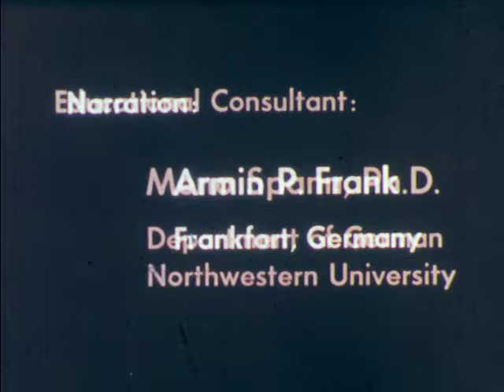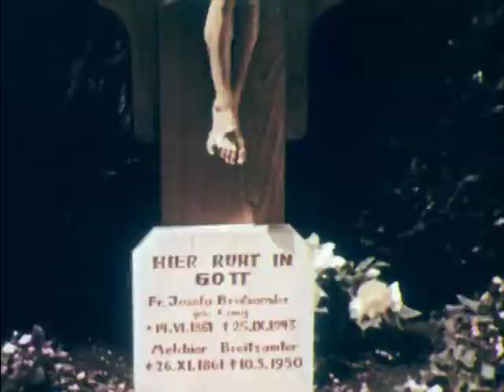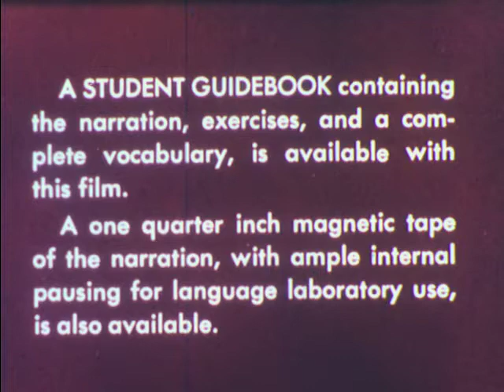Oberbayern (1961)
A German language film. Depicts life in northern Bavaria, showing views of the village church and the people of the town who take part in the passion play in Oberammergau. Includes scenes of other Bavarian towns, artisans at work, an Alpine lake and Linderhof.